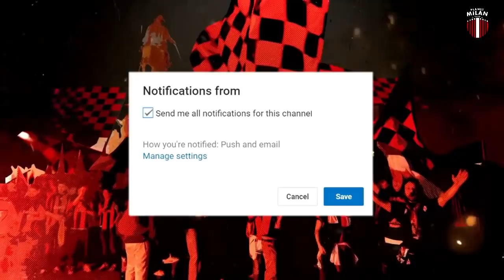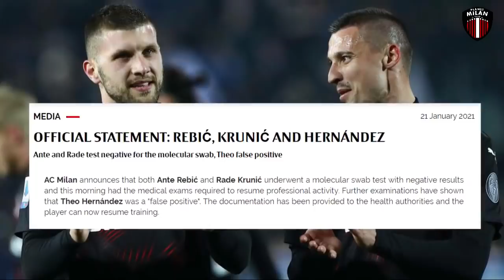TRIO Kembali Mantap 👍 GOL Perdana Mandzukic ⚽ RESMI Conti PARMA - Nasib Colombo | Berita AC Milan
BERITA AC MILAN TERBARU TERUPDATE DAN TERKINI -Berita Bola Terbaru Hari DARI PLANET MILAN EDISI 22 Januari 2021 berisi tentang update
berita terbaru ac milan dan berita transfer ac milan terkait andrea conti yang resmi dipinjamkan ke parma calcio 1923,
Pulihnya ante rebic,rade krunic dan theo hernandez dari cvd,serta menerkan gol perdana mario mandzukic untuk milan dan
lorenzo colombo yang berpeluang di pinjamkan

semua berita bola terbaru yang kami sampaikan sudah melalui rujukan resmi. Berita bola ini.

Berikut List Berita Terbaru AC Milan Hari ini

1.  RESMI AC Milan Umumkan Kepindahan Andrea Conti KE Parma Calcio 1913
2.  RESMI Ante Rebic, Rade Krunic & Theo Hernandez Sembuh dari CVD
3.  Mari Menerka Kapan Mandzukic Cetak Gol Debutnya Untuk AC Milan
4.  AC Milan Gagal Dapatkan Junior Firpo
5.  Mandzukic Datang, Lorenzo Colombo Berpeluang Dipinjamkan Ke Crotone atau Ke Klub Serie B